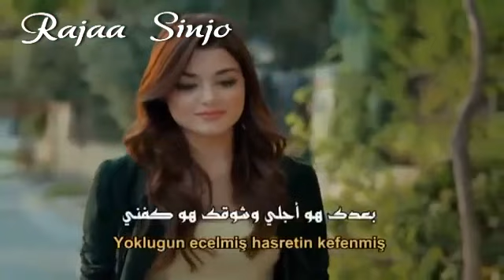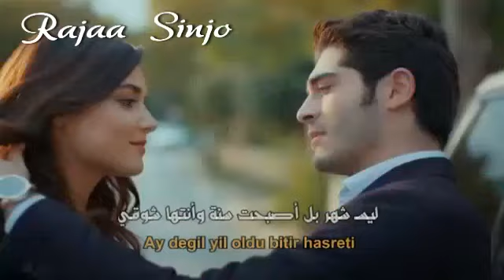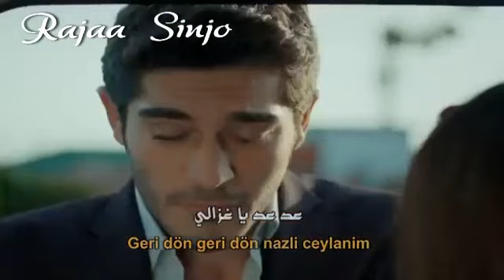جيلان (عد ياغزالي،عد يا حبيبي)❤Jailan❤Rajaa Sinjo❤